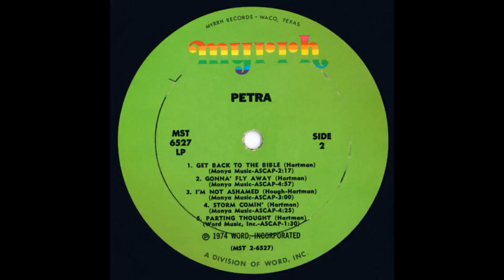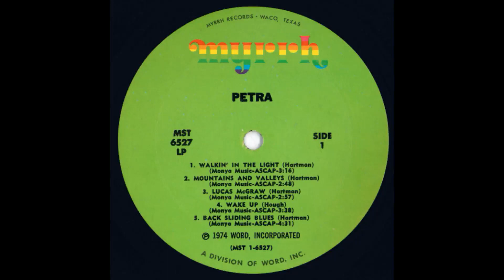Petra - Wake Up (HQ)